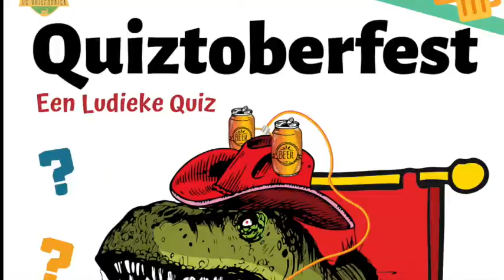Wie zijn wij?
Kort filmpje waarin de acht medewerkers van De Quizfabriek voorgesteld worden.